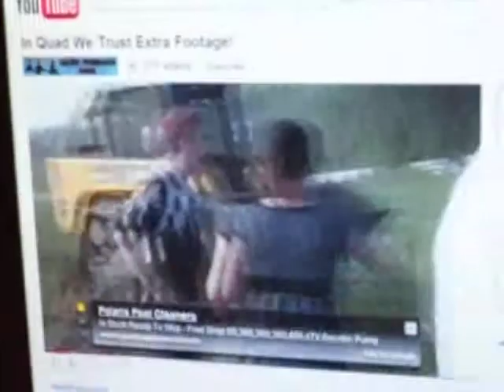Just testing the new cam out